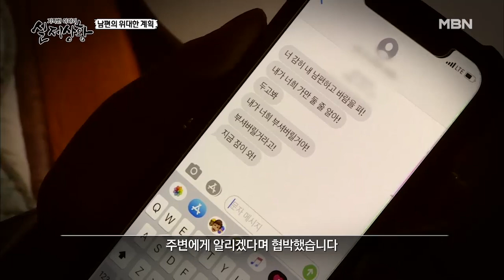(실제상황) 남편으로서의 도리를 저버리고 가족을 기만한 남자!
사실 남편의 재혼녀는 예전 남편과 아내의 결혼식에서 축가를 불렀던 사람이었고
이 사실을 알게 된 아내는 둘 사이를 오해하기 시작한다.
남편과 재혼녀는 결혼정보업체에서 우연처럼 만났지만, 아내는 불륜을 저질렀다 믿고
재혼녀를 비방하고 주변 사람들에게 알리겠다며 협박을 했다.
결국, 재혼녀가 아내를 명예훼손으로 고소를 하게 되고 재판부는 명예훼손과 정보통신망법 위반으로
기소된 아내에게 벌금 100만 원을 선고하게 된 것이다!